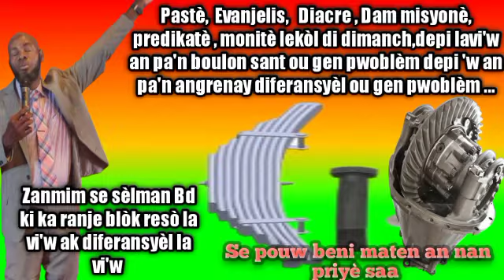Wi depiw krochi ou an pa'n boulon sant...depi angrenay diferansyèl ou...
Eeeeyyy zantray tande yon mesaj